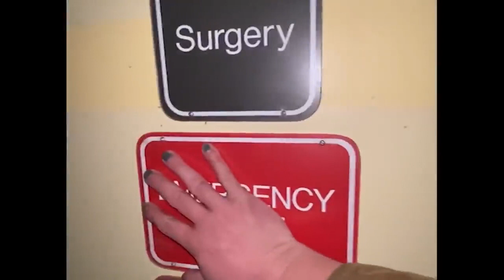GHOSTS CAUGHT ON CAMERA Paranormal videos filmed from across the worl 720 x 1280